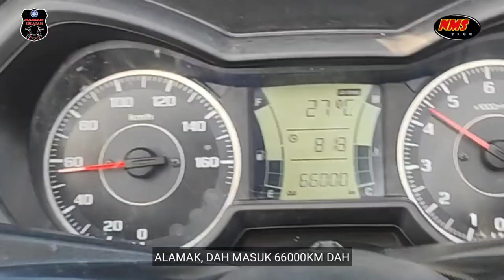NMax Selatan - Ride Amal Hari Malaysia 2022 (Batu Pahat) - 16.09.2022 (Jumaat)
Ride Hari Malaysia NMax Selatan kembali lagi untuk tahun 2022. Kali ini, ride kami lebih kepada ride amal membersihkan masjid Dato' Bentara Luar, Batu Pahat, Johor. Dan juga terdapat cabutan bertuah yang mana semua peserta adalah bertuah. Jom saksikan videonya...